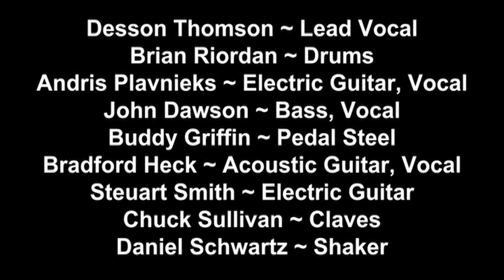How Do You Stop - Featuring Desson Thomson and Cairo Fred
From the BandHouse Gigs Tribute to Joni Mitchell recorded live at The Music Center at Strathmore in Bethesda, MD on August 14, 2008. Produced by Happy Medium Productions in association with BandHouse Gigs.

Remastered by Happy Medium Productions, 2024